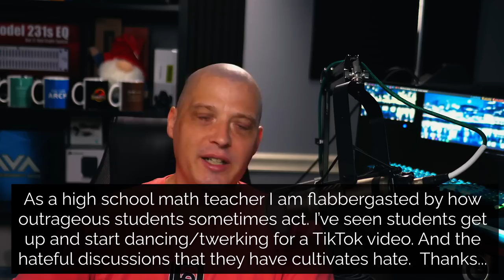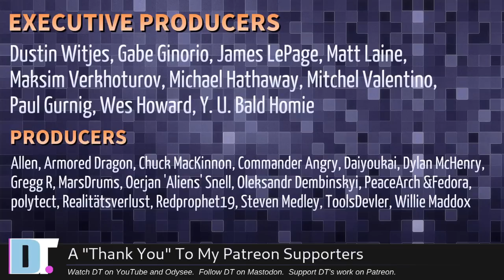"Hey, DT! Your Videos Are Part Of A Web Course." (Plus Other Comments)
On this episode of HEY DT:
► 0:00 Intro
► 0:18 Would you explain how to clear the clipboard in Manjaro?
► 2:00 Do you still use 'doas'?
► 3:32 What ArcoLinux do you pick when you install ArcoLinux?
► 5:53 Pin this comment!
► 6:04 It seems that some of your videos became a class central course...
► 7:42 I want to build software and release it under the GPL, but how?
► 9:36 As a high school math teacher I am flabbergasted by how outrageous students sometimes act...
► 12:25 I think Opensuse is the most underestimated distro and ought to be as big as Fedora or Ubuntu...
► 15:36 What do you have installed as Flatpak, Snaps or AppImages?
► 19:06 Thanks to the Patrons!

💰 Bitcoin: 1Mp6ebz5bNcjNFW7XWHVht36SkiLoxPKoX
🐶 Dogecoin: D5fpRD1JRoBFPDXSBocRTp8W9uKzfwLFAu
📕 LBC: bMfA2c3zmcLxPCpyPcrykLvMhZ7A5mQuhJ